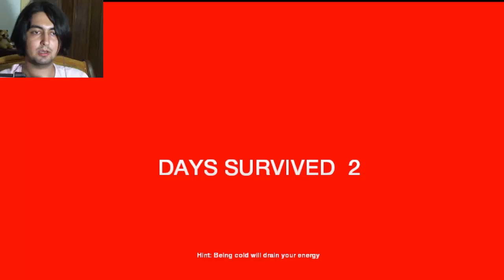The Forest #5 YAMYAMLARIN TUHAF DANSI (COOP- AEBATIREL ile)